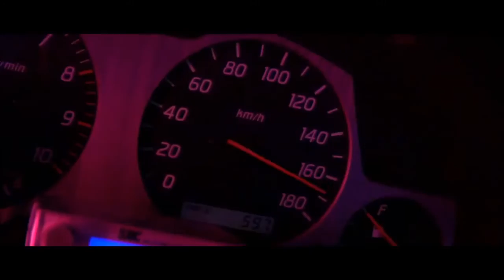Don Dellpiero & Axel H - Tokyo Midnight Racers (Wangan Midnight Movie - 湾岸ミッドナイ)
Video editing & music composed by Don Dellpiero.

Wangan Midnight movie 2009.

"Wangan Midnight The Movie" based on hit manga written by Michiharu Kusunoki, the film stars Yuichi Nakamura of D-BOYS, Kazuki Kato, and Ryoko Kobayashi. The story gets its roots from the street racing that occurs on Tokyo's Shuto Expressway Bayshore Route. 'Wangan' (literally bayshore in Japanese) is the endonym of this longest, straightest road in the entire country. Akio Asakura, a high school student in his last year of study, is driving his Nissan 300ZX(Z31) on the Shuto Expressway when he challenges Tatsuya Shima, a doctor, in his black Porsche 964 Turbo, dubbed the "BlackBird"Every person who takes possession of the Z ends up spinning out of control and crashing, as if the car is rebelling against its driver. This gives the blue Z the nickname "The Devil Z".